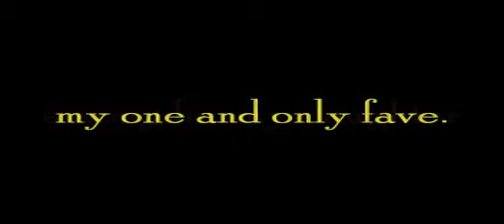"Drixie Maybe " ( a song for my daughter - revisited after 10 yrs. ) by SENOR ROTTEN